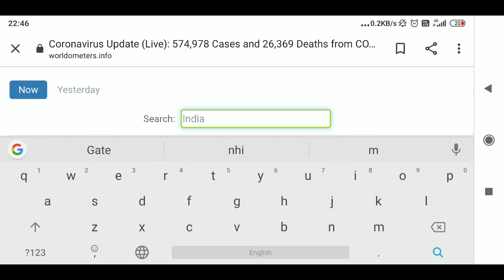CORONA [Live🛑] India Country Update